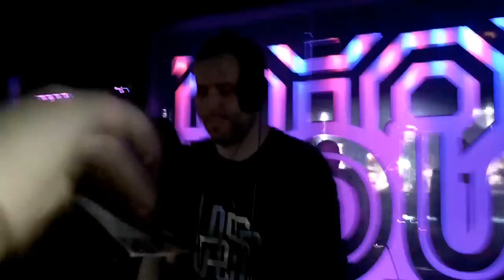Kaskade - Zouk - Dallas, Texas - 12-9-11 [HD] Part 3 of 3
Part 3 of My Point of View of the Amazing Kaskade! at Zouk in Dallas, Texas December 9th 2011. Wish it was at a better venue, but i guess this will have to do for now.
Next Up Ferry Corsten at The Lizard Lounge 12-16-11
PLEASE!